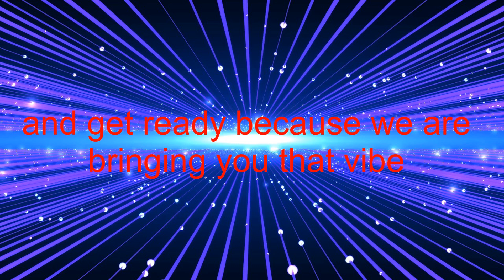2024 TacoMaina vlog